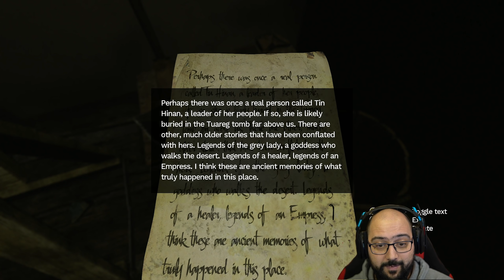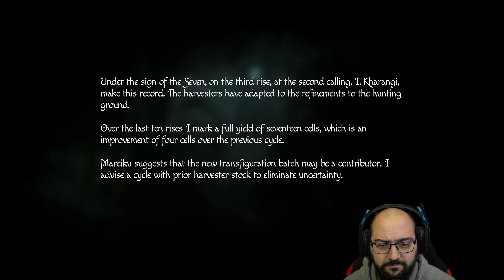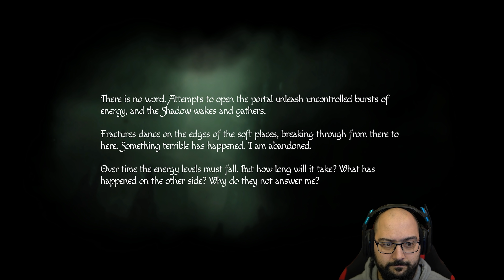ЛАБИРИНТЪТ | Amnesia Rebirth #4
➠ Здравейте и добре дошли на моята поредица на Amnesia: Rebirth, нова игра от разработчиците Frictional Games, които направиха вечната класика Amnesia: The Dark Descent. Желая Ви приятно гледане!